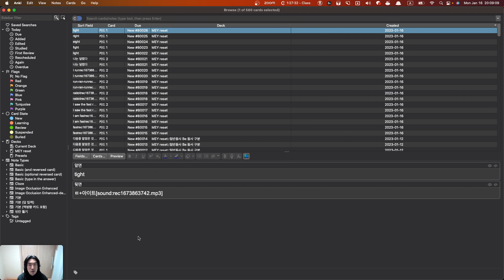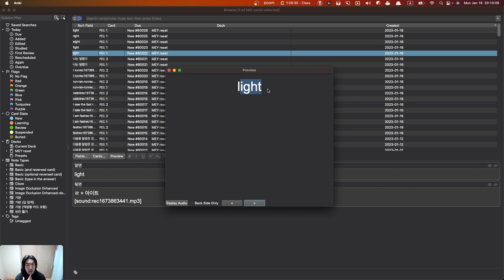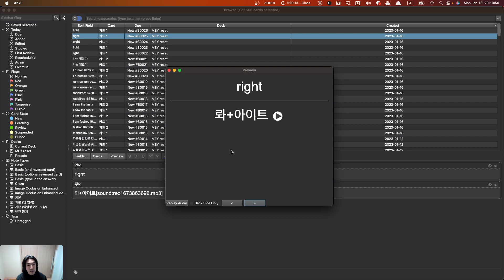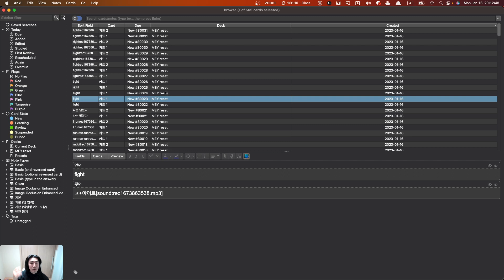MEY 수업요약 2023 01 16 20 08 48